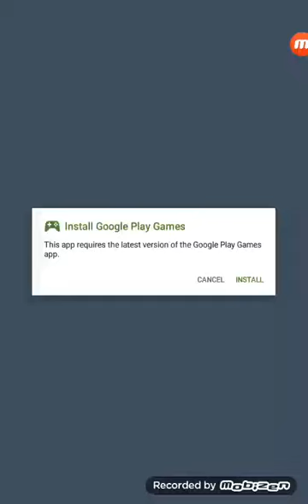110$ you can play